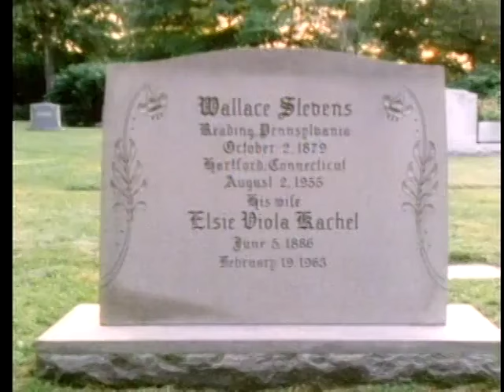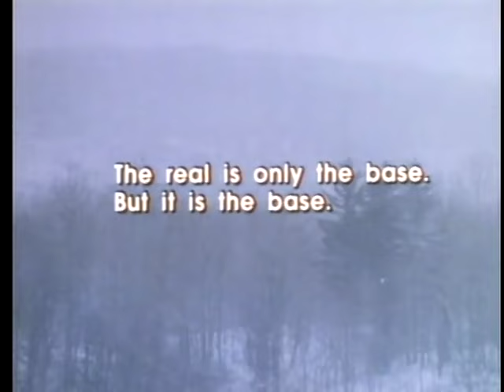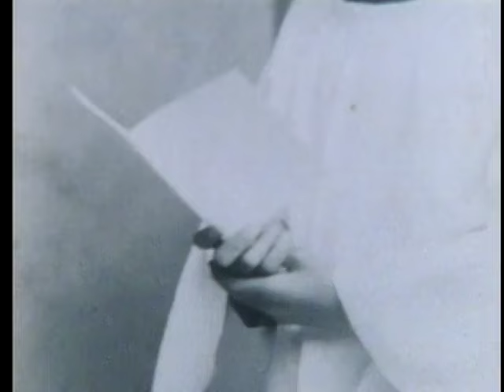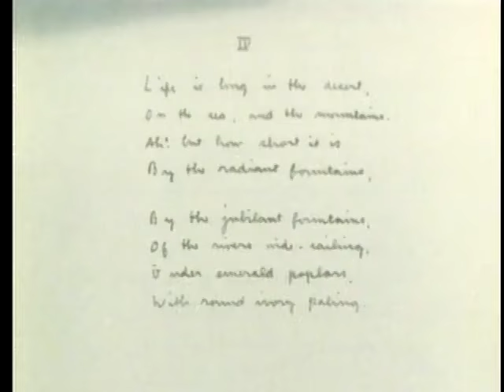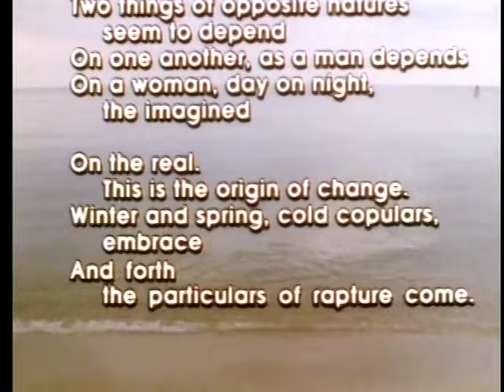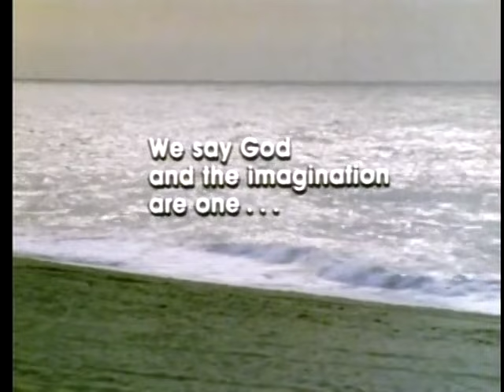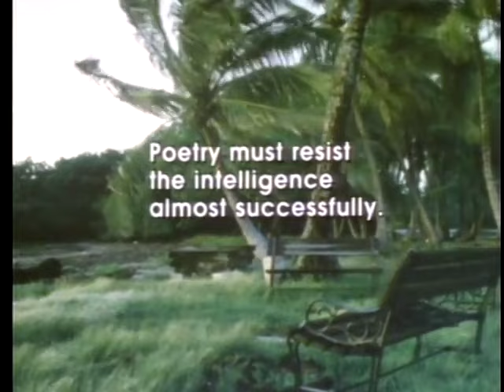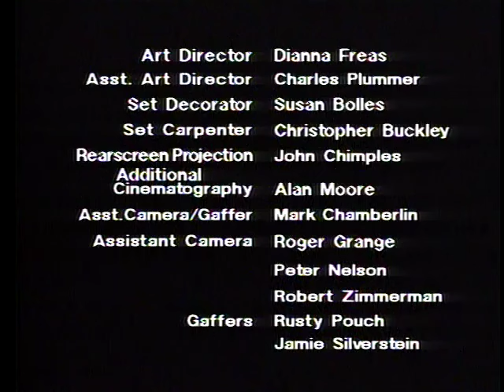Voices and Visions 11 Wallace Stevens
Stevens's flamboyant verbal technique and philosophical vision of American life are beautifully illustrated by archival footage